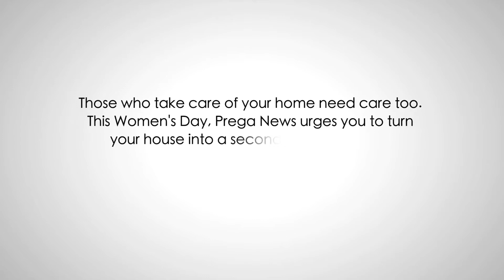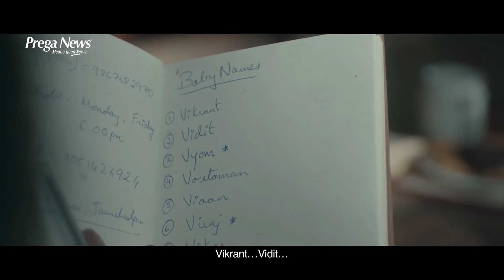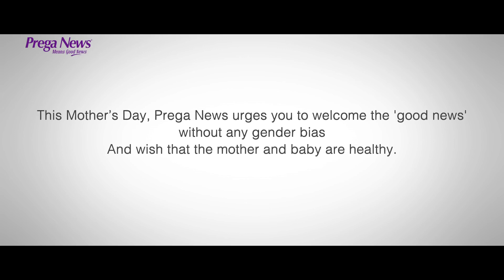|| AWESOME ADVERTISEMENT FROM PREGA NEWS || A must WATCH